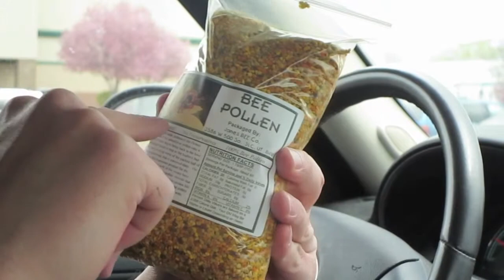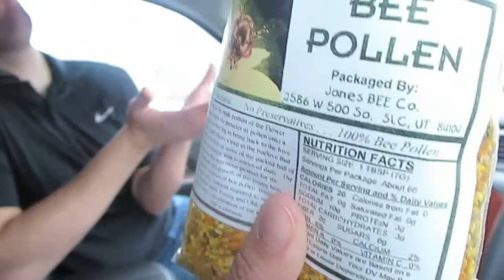You Ate Hairy Bee Legs Full of Pollen!?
Allergies make us do crazy things!